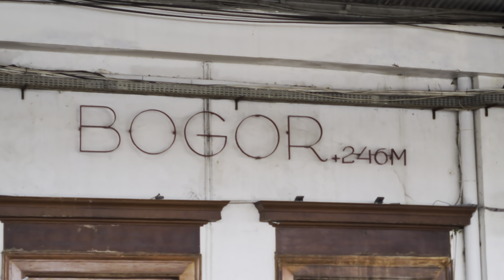Stasiun Bogor: Kompilasi KRL Commuter Line [4K] | JR 205, Tokyo Metro 6000, Tokyu 8500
Kompilasi KRL Commuter Line Lin Bogor: JR 205, Tokyo Metro 6000, Tokyu 8500 di Stasiun Bogor.